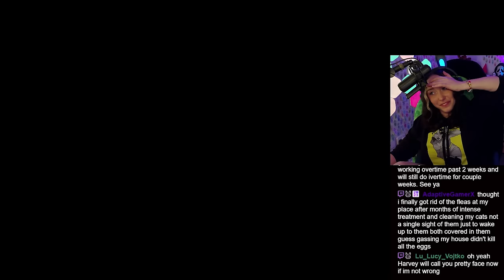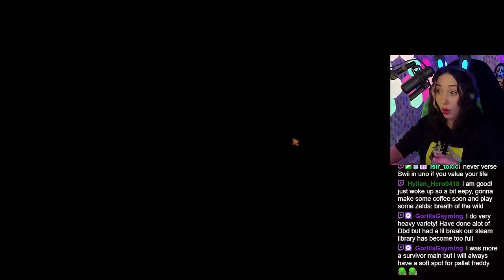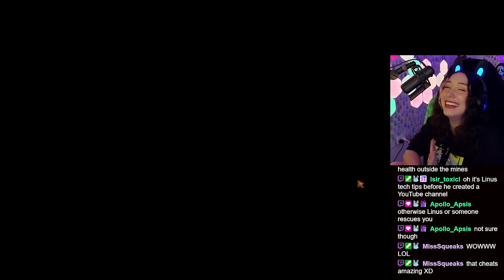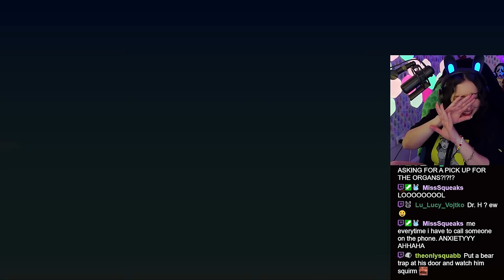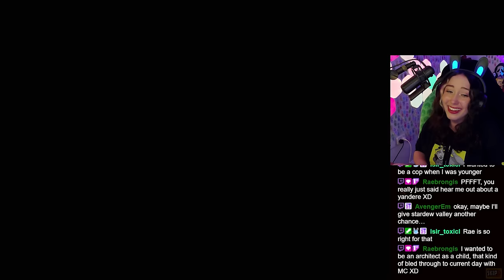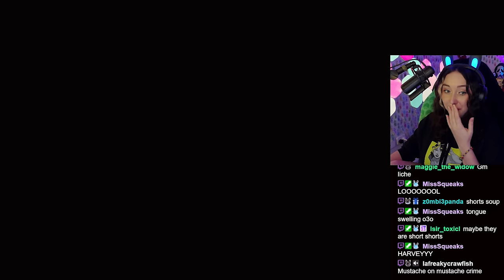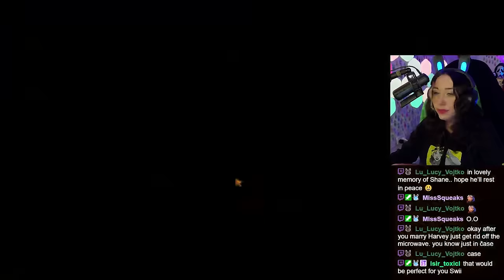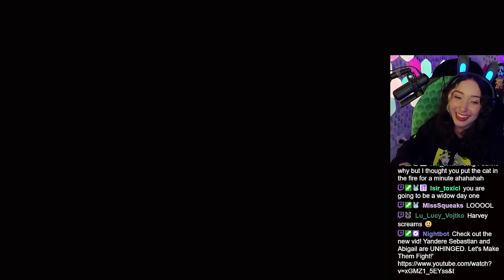Yandere Harvey is OBSESSED. Let's Marry Someone Else to Enrage Him!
This mod was so unhinged ahhaha AND IT WAS JUST DIALOGUE- IMAGINE IF IT HAD CUSTOM HEART SCENES?
I adore Stardew Valley so much-

Music used;

Paper Mario Colour Splash - Title Screen
Stardew Valley OST - Distant Banjo